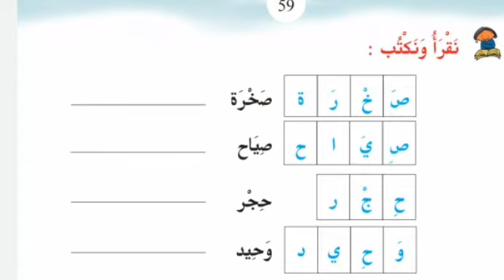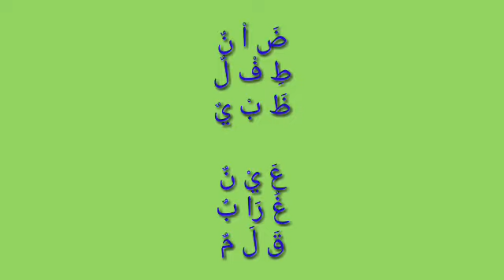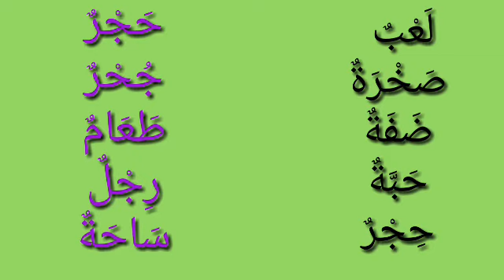ARABIC STD 2 UNIT 3 L8 BY DR MUHAMMED SALEEM MT